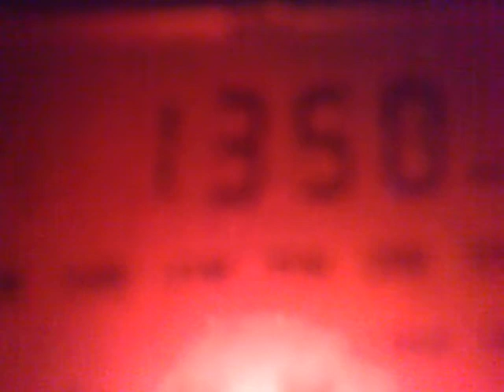151220113152_1350_Abhazia_Suhum.mp4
1350 kHz, 03:40 UTC - Abhazia, Suhum.